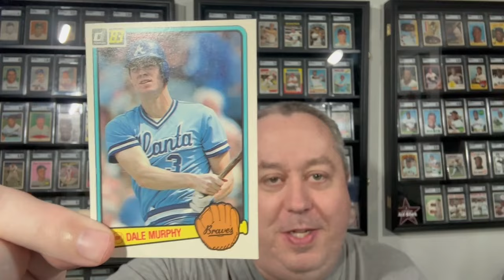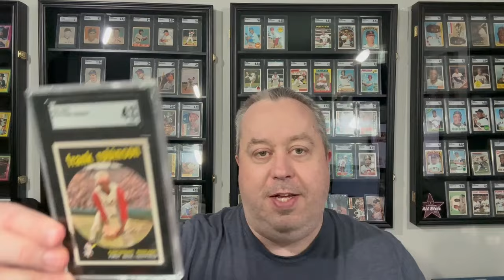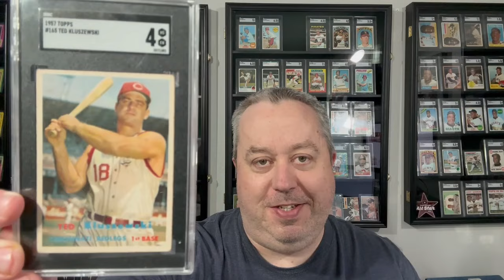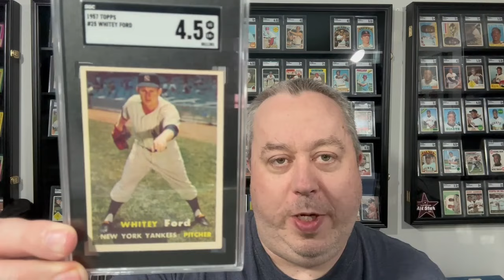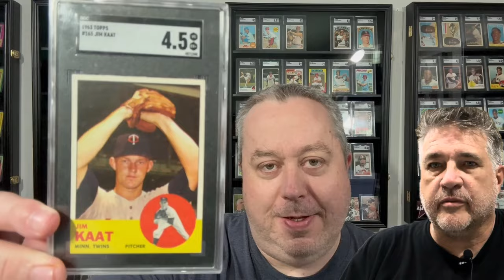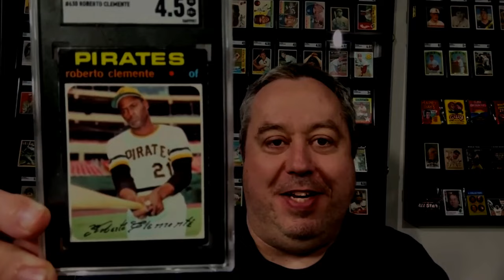4 Four-ific Cards & Channels, Half Grades, Fav Uniform, Loving My Hobby With YouTube, & 1 More Shot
Some more vintage baseball goodness with video responses for four great channels and one last shot at Theo.